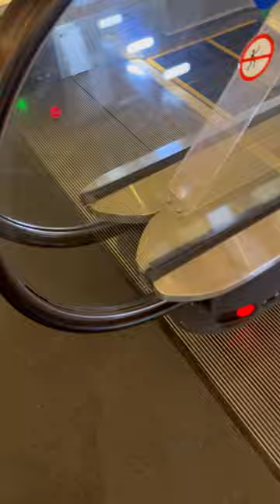Vrushali"s First Time At Cinema I Gujjubhai The Great | Gujarati Movie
We went out for a movie with Vrushali for the very first time and it was a wonderful experience.

Movie Date with Baby
First Time Going For Movie Date With Our Kid
Gujrati Movie
Gujrati Comedy Movie
Gujrati Romantic Movie
Gujrati Movie First time
Gujrati Family Vlog
Movie Vlog With Kid
Movie Time
Movie With Our Baby
Cinema At First Time
Cinema At First Time With Family
Cinema At First Time With Daughter